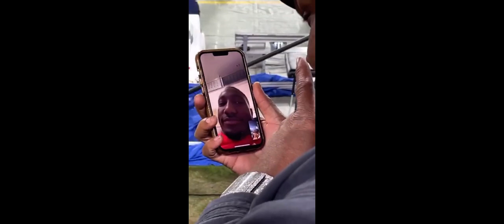Cowboys fans tells Deebo, Samuel we coming to see you deebo say he waiting 😳